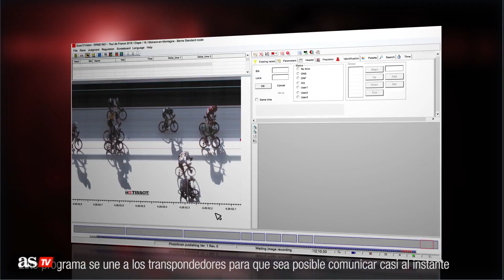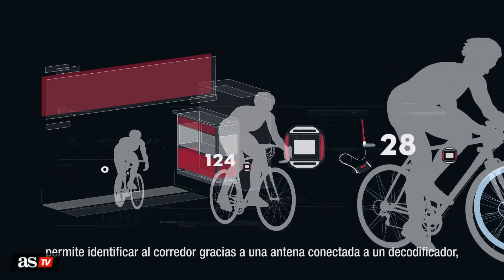Dentro de la foto finish: la meta en 10.000 fotogramas por segundo | Diario AS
En llegadas a meta ajustadas resulta fundamental la foto finish. Así trabaja el equipo encargado de esta tecnología en La Vuelta.